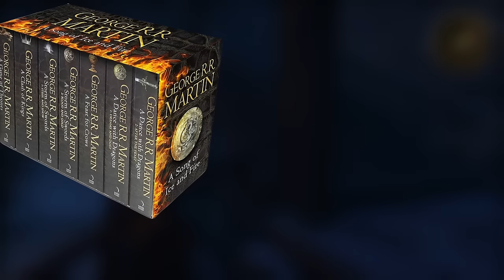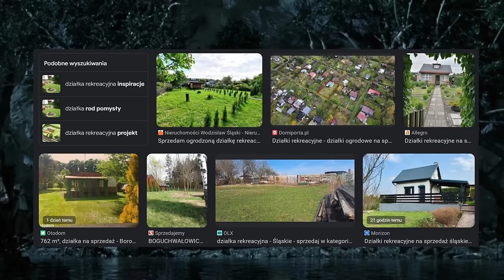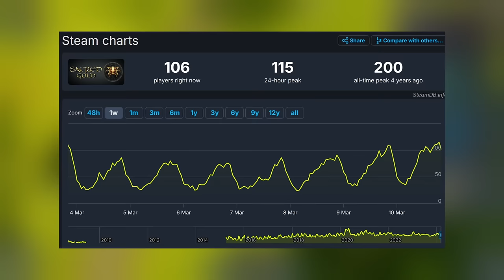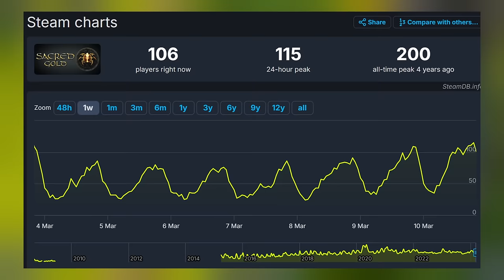5 gier, o których mało kto pamięta (a szkoda)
Oto 5 gier, o których mało kto pamięta, a przynajmniej tak mi się wydaje. Zgodnie z zapowiedzią przygotowałem kolejne zestawienie, w którym tym razem przeważają gry RPG. Mam nadzieję, że znajdziecie na tej liście coś dla siebie :)

Tradycyjnie zachęcam do pozostawiania komentarzy, łapek w górę i subskrypcji, a także – a może przede wszystkim – do dzielenia się wrażeniami. Chętnie poczytam, co się podobało, a co można poprawić.

00:00 - 1:19 - Wstęp
1:20 - 8:09 - Divinity 2: Ego Draconis
8:10 - 11:52 - Drakensang
11:53 - 16:33 - Game of Thrones
16:34 - 20:11 - Mark of the Ninja
20:12 - 24:54 - Sacred
24:55 - 25:36 - Statystyki ze SteamDB
25:37 - 25:58 - Zakończenie

[Audio] Marek Stanisz

W filmie wykorzystałem fragmenty gameplayu z gier Gothic, Wiedźmin 3: Dziki Gon, Divinity: Original Sin, Divinity 2: Ego Draconis, Drakensang, Game of Thrones, Mark of the Ninja, Sacred, Neverwinter Nights, Sacred 2. Wszystkie gameplaye nagrałem samodzielnie, każdą z tych gier zakupiłem za własne pieniądze.

[Muzyka]

Utwory z gry Divinity 2: Ego Draconis:
Kirill Pokrovsky – Majesty of the Fjords
Kirill Pokrovsky – Fly, Dragon, Fly
Kirill Pokrovsky – Broken Valley Wakes
Kirill Pokrovsky – Ominous Surroundings
Kirill Pokrovsky – Goblins! No Time to Waste

Utwory z gry Drakensang:
Tilman Sillescu – Spelunken und Tavernen
Tilman Sillescu – Ferdok (Die Stadt am großen Fluß)
Tilman Sillescu – Geister
Tilman Sillescu – Tief im Kosch

Podczas gameplayu z Gry o Tron nie leci muzyka z gry, bo to ten sam soundtrack, co z serialu, więc się bałem, że mi smutni panowie z HBO wjadą na chatę. Zamiast tego leci:

Gioele Fazzeri – Beyond New Horizons
Gioele Fazzeri – Towards the Mountains

Utwory z gry Mark of the Ninja:
Vince De Vera, Jason Garner – Danger
Vince De Vera, Jason Garner – Ninja Intro
Vince De Vera, Jason Garner – Ninja Drums

Utwory z gry Sacred:
Dag Winderlich – Welcome Home
Dag Winderlich – Crossing the Border
Dag Winderlich – Dark Forest of Tyr-Fasul